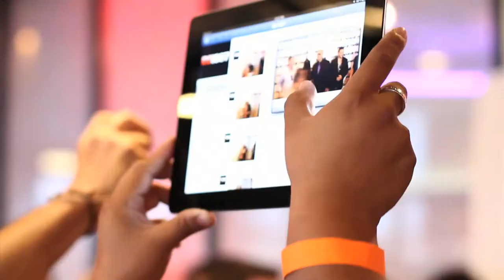Natalie Arias DJ LAZ.mov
Natalie interviews Miami's infamous Former power 96 DJ and Local Celeb DJ Laz on the red carpet for the announcing of his new radio Station.